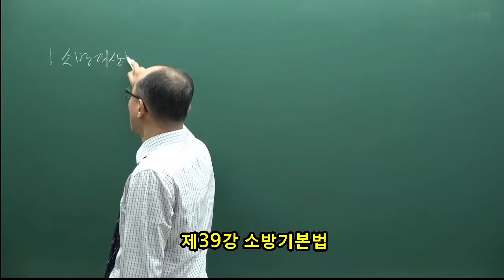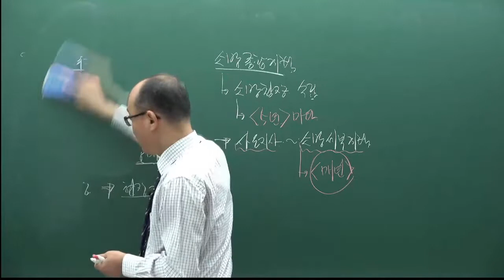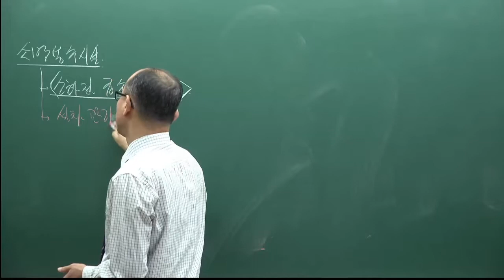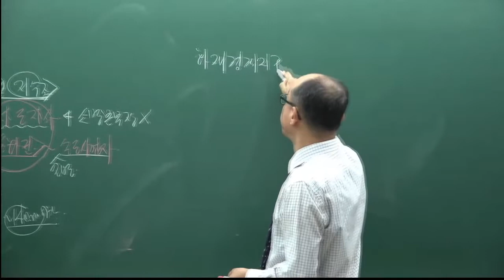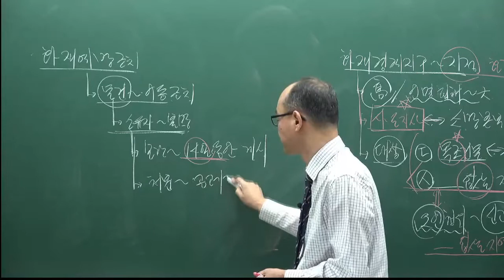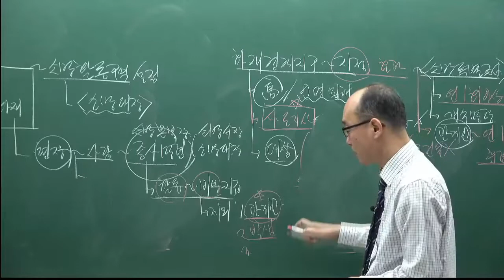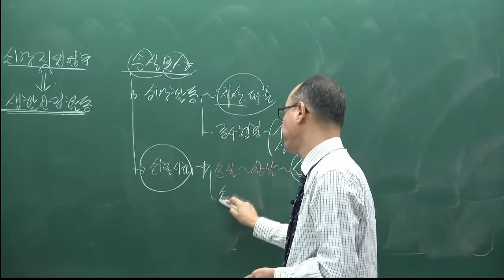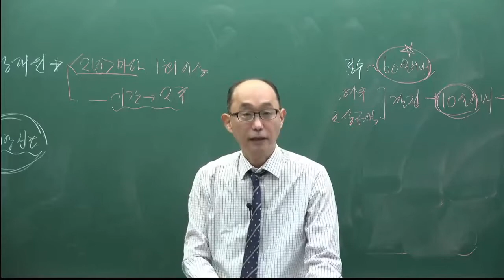[주전무] 2022년 주택관리사 관계법규 기본이론과정 39강